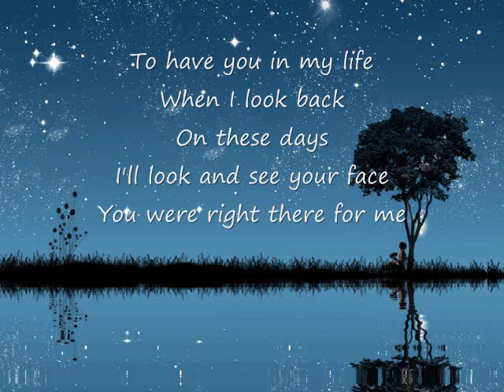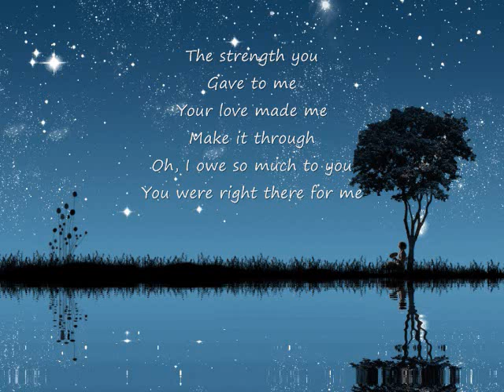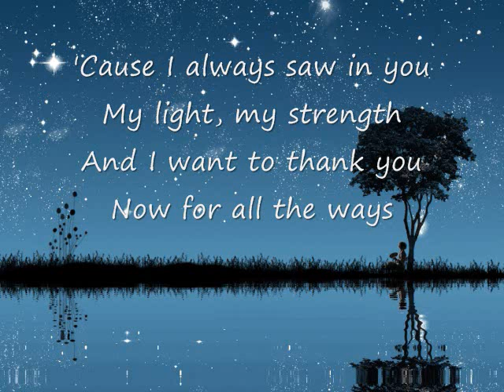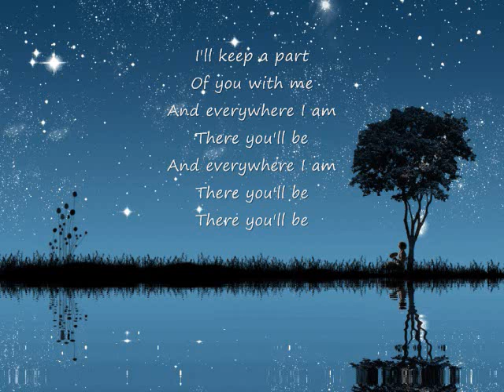There You'll Be - Faith Hill